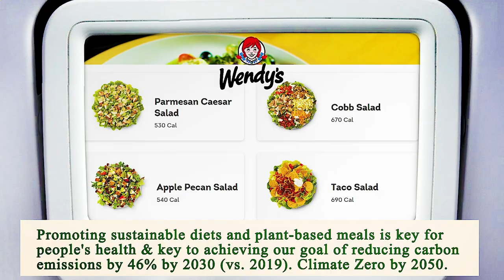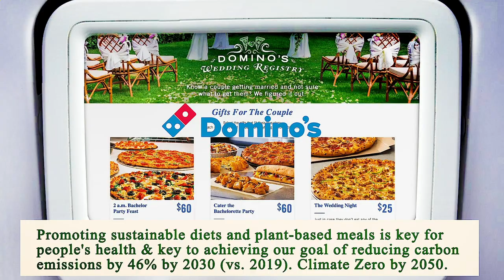Close to Me Restaurant Manhattan 10038 NY, New York County, New York, United States